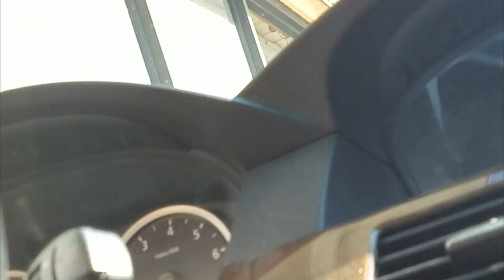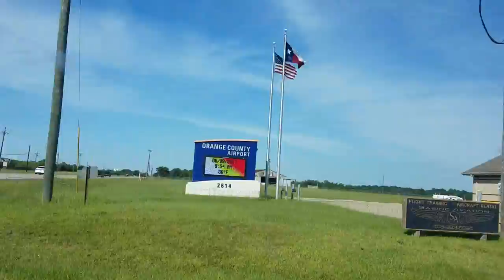My First VLOG/Ana's B-day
Ana's Birthday!
VLOG-001